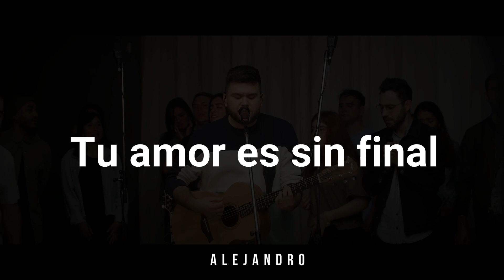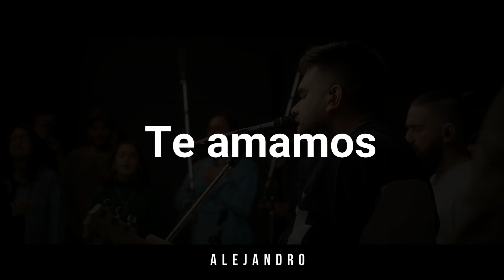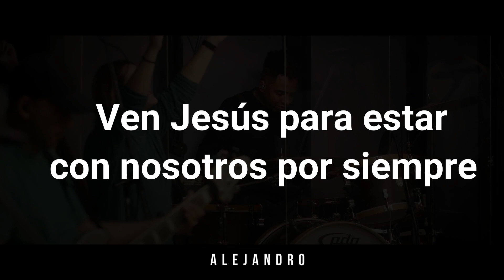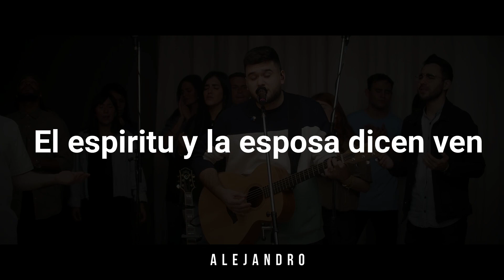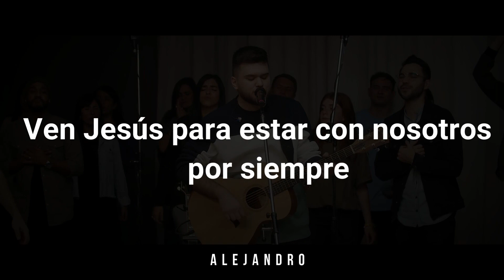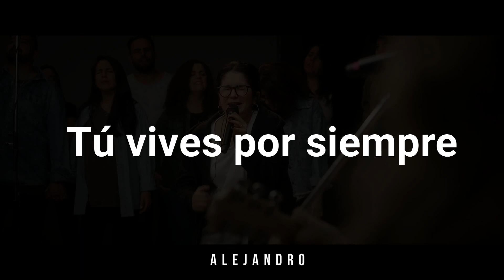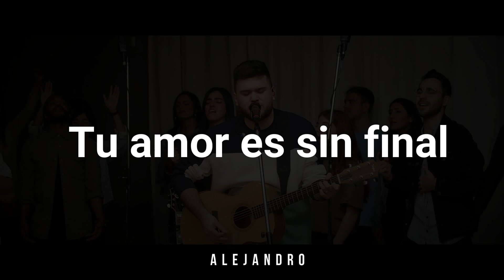Tú reinas | Juank & Dani | Tomatulugar | LETRAS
Tú reinas - Día y Noche | TOMATULUGAR ft. Juank y Dani | TTL Music
Marcos Brunet - Topic
Letra Completa: 👇

Tú reinas
Tú reinas
Y pronto volverás
Tú vives por siempre
Tu amor es sin final

Te amamos
Te amamos
Más que todo
Te amamos
Te amamos
Más que todo

El Espíritu y la esposa dicen ven
Ven Jesús para estar con nosotros por siempre